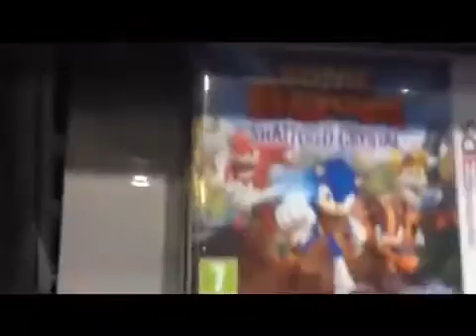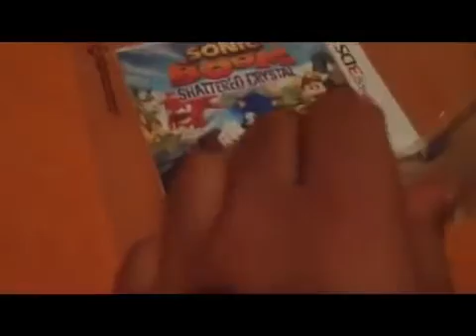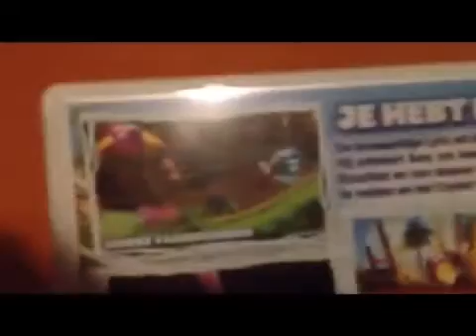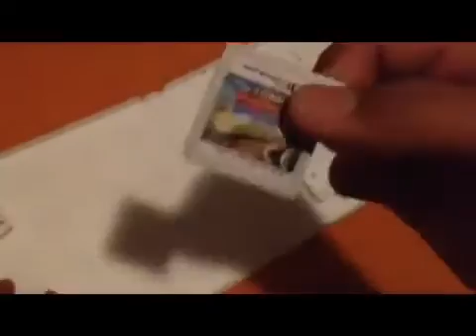Vlog #2 Sonic Boom Day +Unboxing!!!!!!!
EEN vlog met dat ik Sonic Boom Heb Gekocht ! op de 21 oktober!